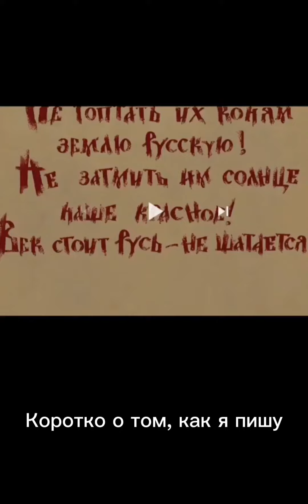Муд Три Богатыря Часть 1